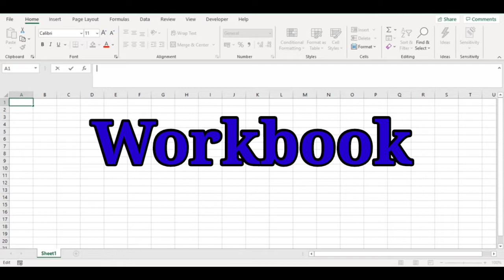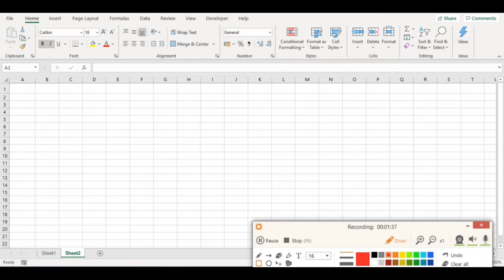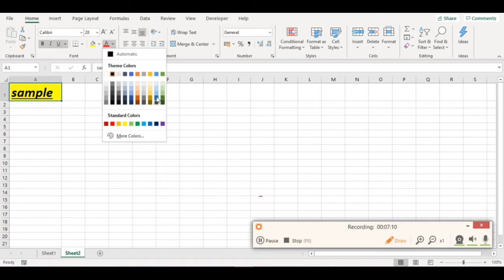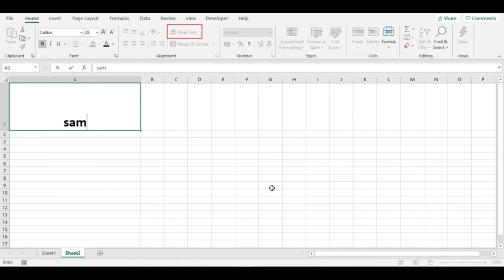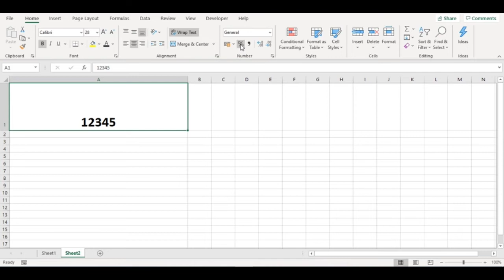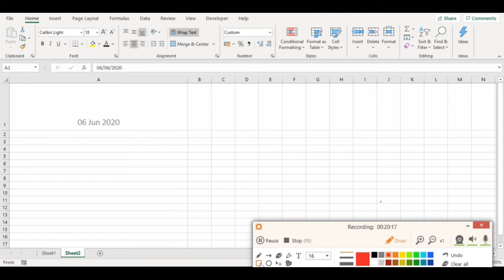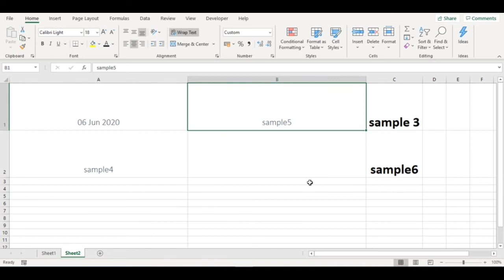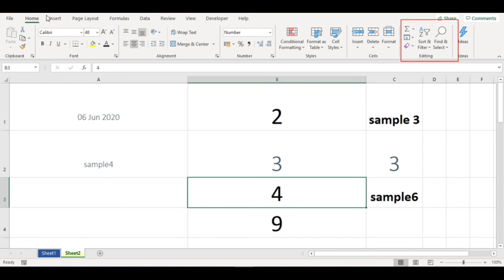Microsoft Excel For Beginners tagalog | PART 1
In this video ituturo po namin sainyo ang part of Microsoft Excel at kung anu ang mga function ng mga ito.

gusto mo rin ba matuto kung panu magVLOOKUP?